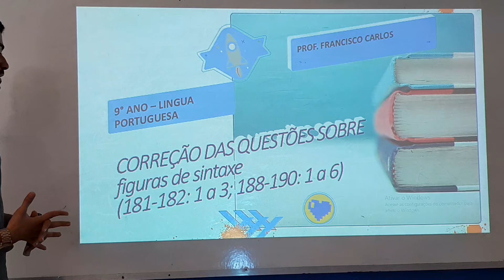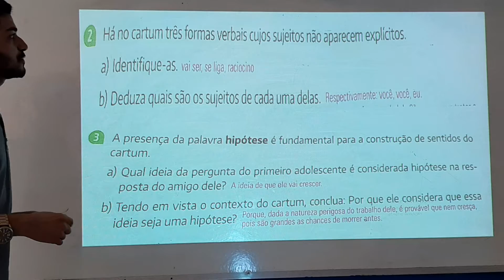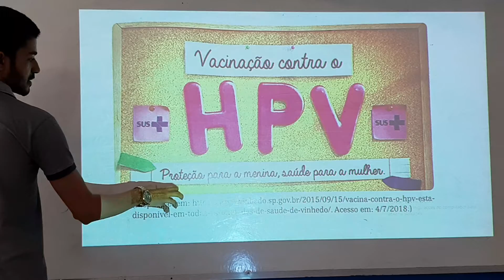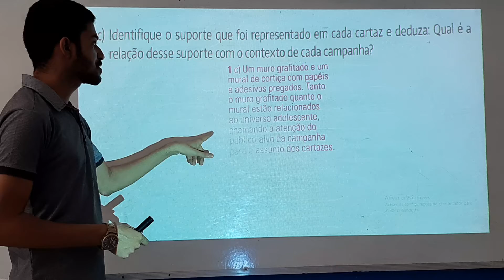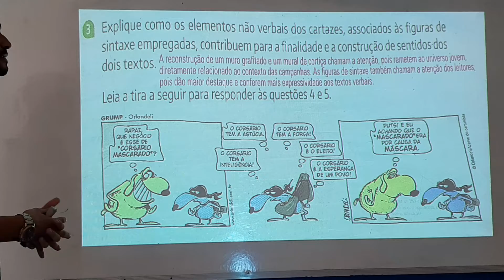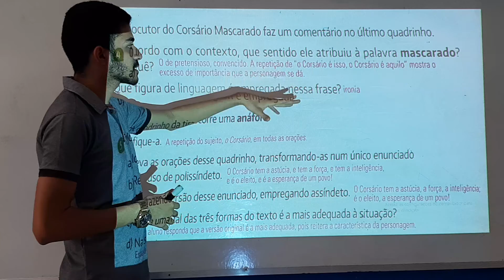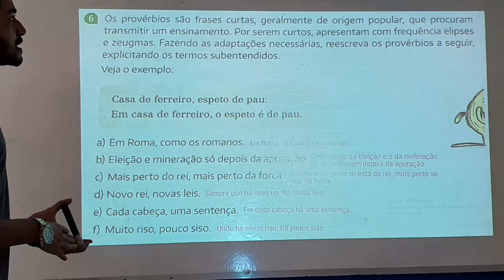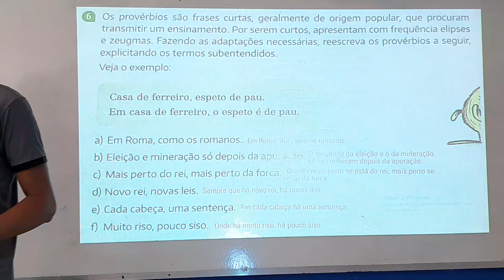Aula de Língua Portuguesa do 9° Ano (07/10)